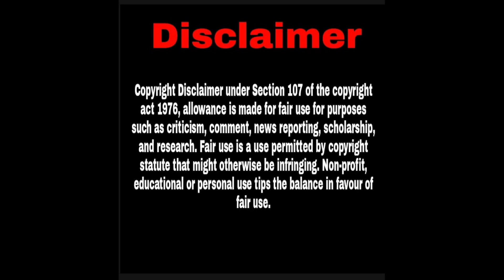Pushpa - Trailer|Allu Arjun|Kadala Candy|Reaction 🔥🔥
Orginal link